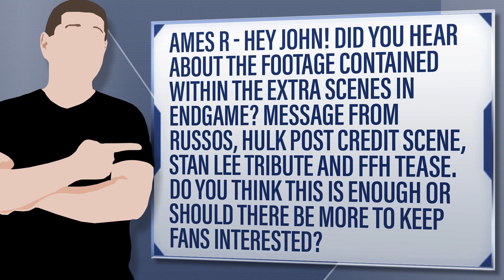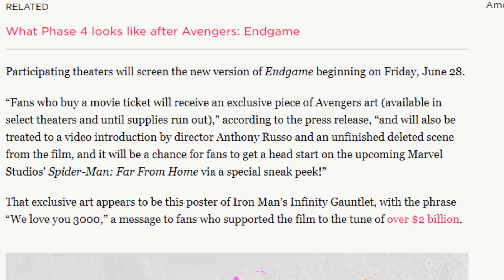Is Rumored Endgame Post-Credits Stuff Worth It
James R - Hey John! Did you hear about the footage contained within the extra scenes in endgame? Message from Russos, hulk post credit scene, Stan lee tribute and ffh tease. Do you think this is enough or should there be more to keep fans interested?